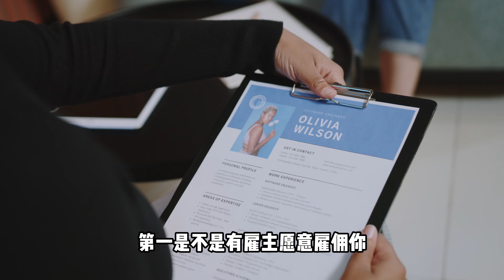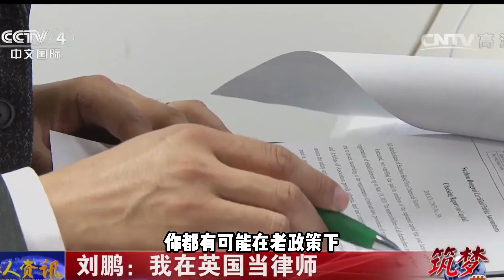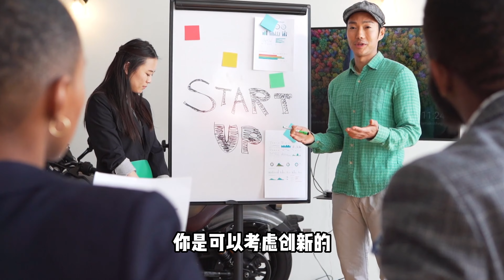2024年 移民英国的三种方法